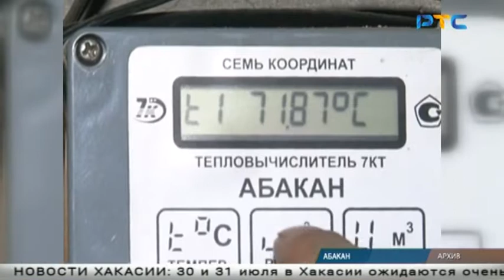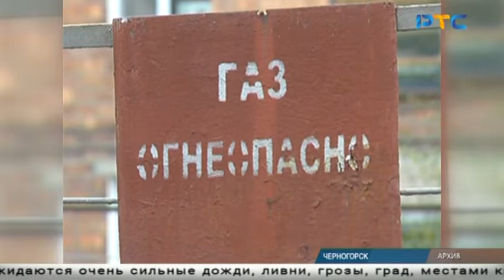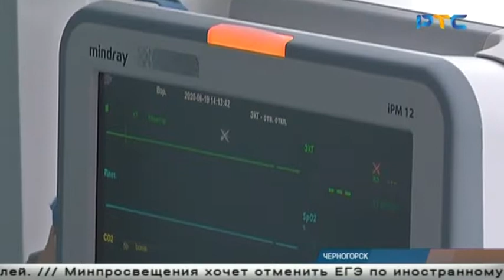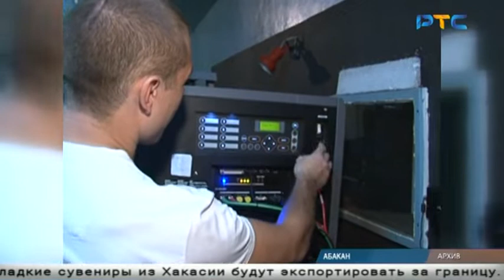РТС-НОВОСТИ (30 07 2020)